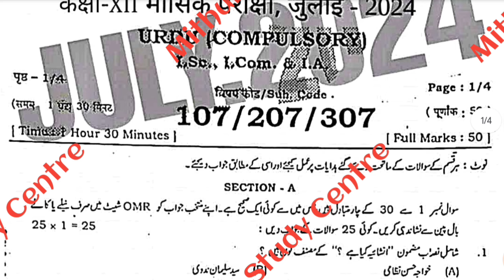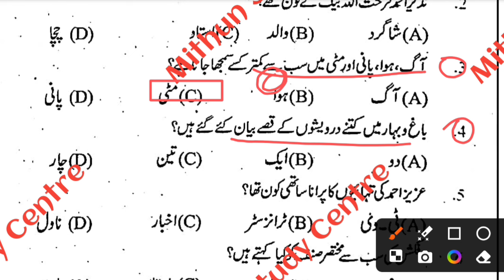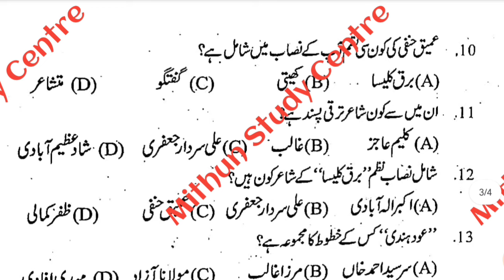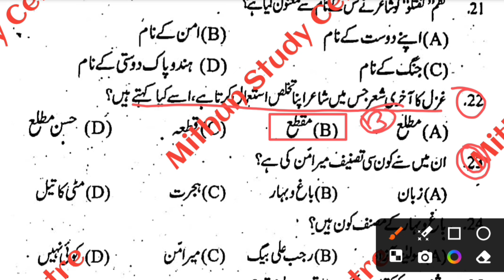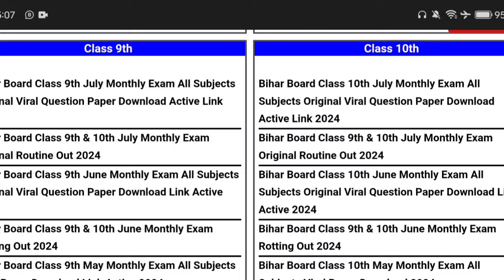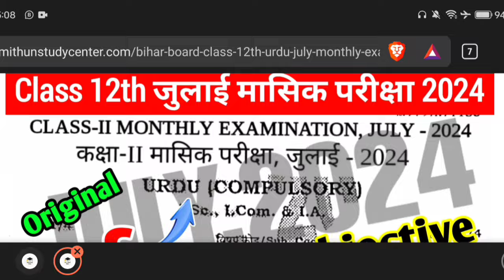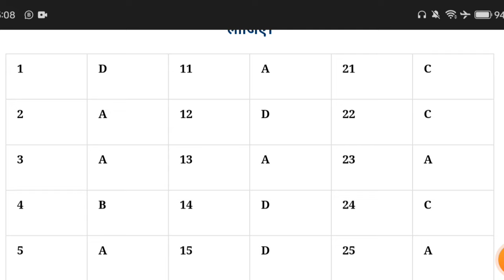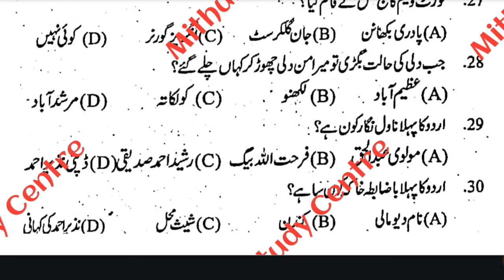25.7.2024 Class 12th Urdu July Monthly exam Subjective 2024 | 25 July Class 12 Urdu Subjective 2024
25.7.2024 Class 12th Urdu July Monthly exam Subjective 2024 | 25 July Class 12 Urdu Subjective 2024

Whatspp Group -

Class 12th Urdu 25 july ka Original Out Paper 2024
Bihar Board Class 12th Urdu 25 july Original Question Paper Half Yearly exam 2024 | Bseb Bihar Board inter 2024
Class 12th July Monthly exam 2024 Urdu 25 july Viral paper || Class 12th Urdu answer key 2024
Class 12th urdu 25 July monthly exam 2024
12th class 25 july urdu original question paper half yearly exam 2024
Class 12th 25 july Urdu Question Paper Download Half Yearly Exam 2024
Class 12th 25 july monthly exam urdu subjective question bseb class 12th 25 july urdu subjective question bihar board 12th exam 2024 urdu 25 july subjective 12th original question paper
class 12th urdu question bseb class 12th 25 july urdu Masik Priksha subjective bihar board paper solution
urdu original 25 july subjective question class 12th exam bseb
bseb 12th urdu 25 july half yearly exam question paper 2024
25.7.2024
25 July 2024
25 July paper
25 July Urdu paper 2024
25 July Urdu Viral Paper 2024
Bihar board class 12th 25 july urdu half yearly exam question paper with answer
12th urdu half yearly exam question paper with answer
12th urdu 25 july monthly exam 2024 Class 12th 25 july urdu half yearly exam 2024 question paper with answer

12th class urdu 25 july subjective question
urdu class 12 objective 25 july question 2024 bihar board